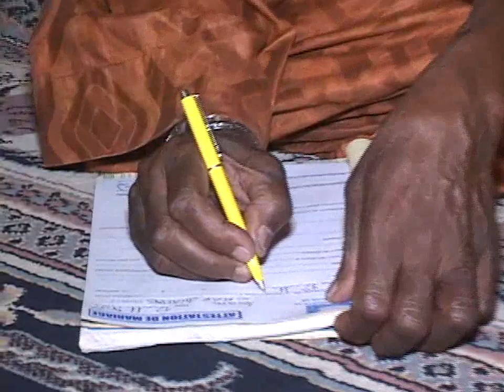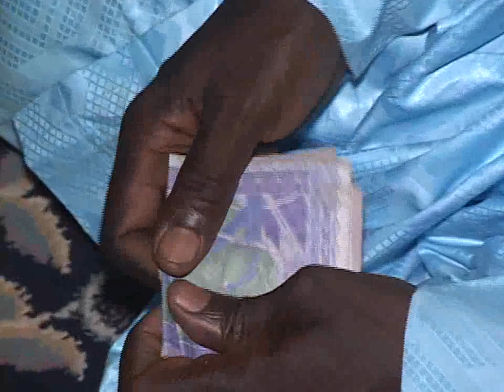MARIAGE ABDOU DOUMBOUYA 01